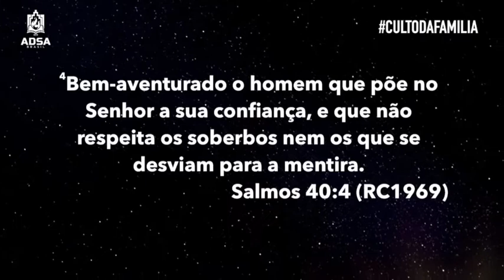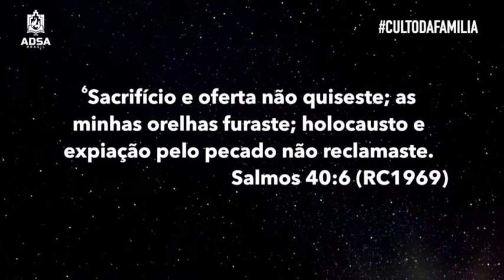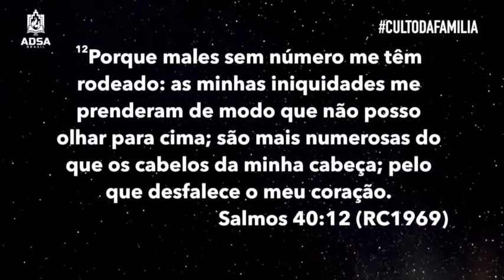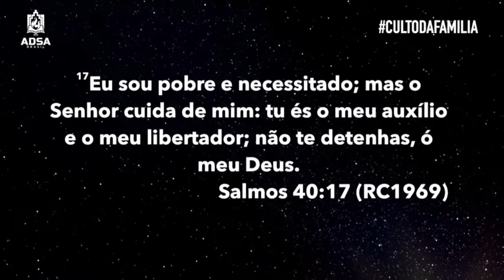Alimento Semanal - 14/06/2020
Visite-nos: Rua João Alfredo, 527 - Santo Amaro/SP

Tema: Salmos 40